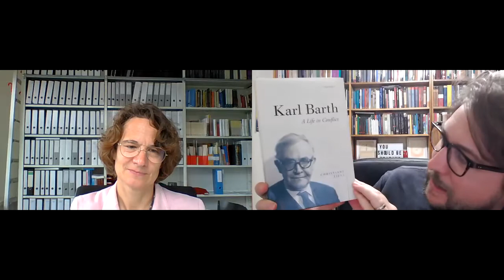LRR: a very Karl Barth episode, Christiane Tietz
I sat down with Christiane Tietz to discuss the challenges and rewards of writing a biography of Karl Barth, and what theology gains from biography. We discuss Barth's time as a pastor in Safenwil and his siding with factory workers in a local labour dispute, and I ask how this event influenced (or was shaped by) his understanding of the kingdom of God and whether she feels this commitment to the vision of heaven come to us as an impetus to support socialism lasts throughout Barth's life or was more of a youthful passion. We then discuss Barth's relationship with Charlotte von Kirschbaum, the tensions between Karl and Nelly, and the various pulls and pushes that led to all three under one roof. In particular I ask what responsibility did she feel in approaching this material. Finally, we talk about Barth's feelings toward the CD toward the end of his days, and, (perhaps relatedly) how he might have felt about the modest publishing industry the CD still sustains.

Christiane Tietz studied Mathematics and Protestant Theology in Frankfurt/Main and Tübingen. She worked as assistant of Eberhard Jüngel and did her PhD with him on Dietrich Bonhoeffer. Her PostDoc thesis was on a Christian concept of self-acceptance. She was awarded a Heisenberg Stipend by the German Research Foundation. From 2008 until 2013 she worked as Full Professor for Systematic Theology and Social Ethics at the University of Mainz/Germany. Since 2013 she has been Full Professor for Systematic Theology at the Institute of Hermeneutics and Philosophy of Religion at the University of Zurich/Switzerland. She has been a visiting lecturer or research scholar in Cambridge, Chicago, Heidelberg, Jerusalem, New York, and Princeton. She is a member of the editorial board of numerous journals and book series, and a judge for the Karl Barth-Prize and a member of the Advisory Board of the Karl Barth-Foundation, Basel.